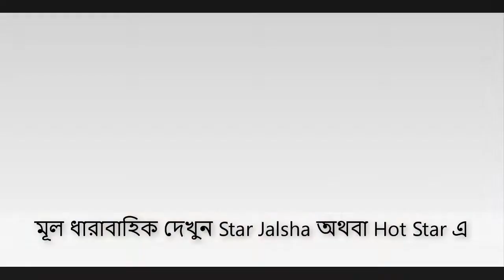Mohor মোহর New Today Episode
Please friend jon channel

Hotstar লিক দওষা আছে
লিক কে পুস করে দেখাও ভিডিও